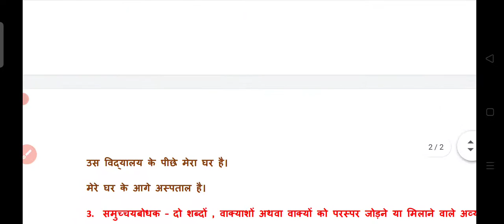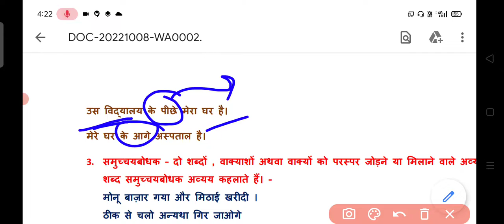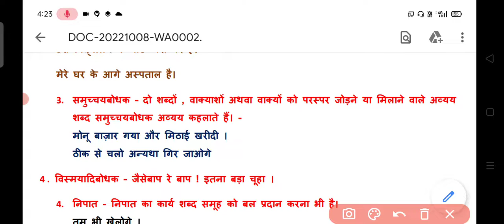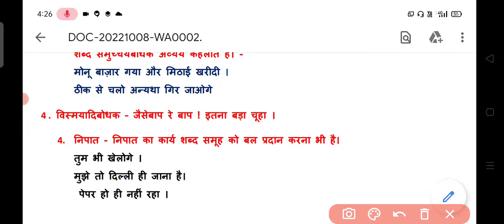हिंदी व्याकरण || अविकारी शब्द / अव्यय || Hindi grammar for all competitive exams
Hindi grammar
Hindi grammar for HTET
Hindi grammar for REET main exam
Hindi grammar for HSSC exam

# वाक्य
# HTET
# Reetmainexam